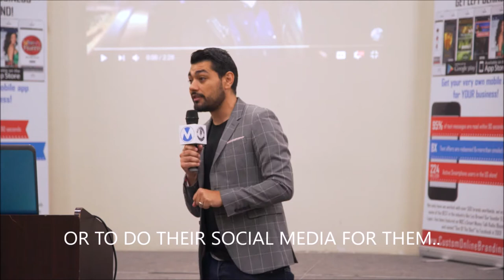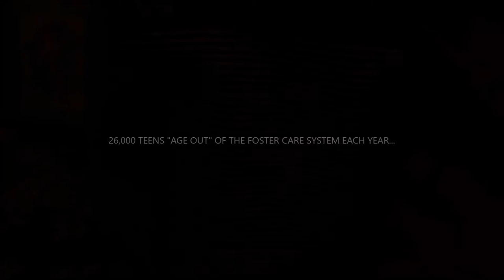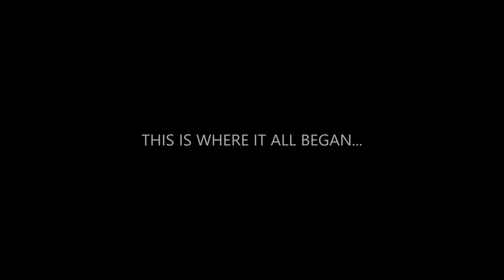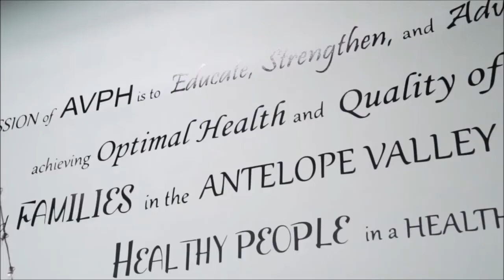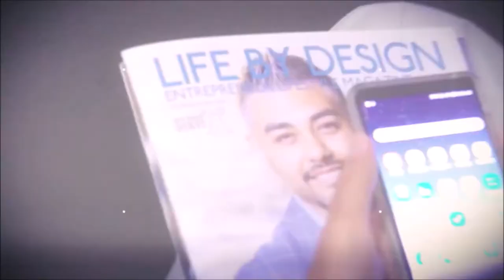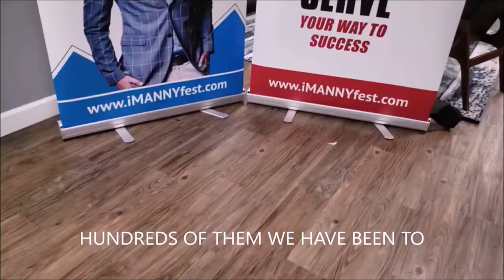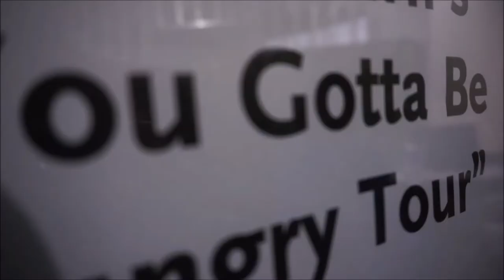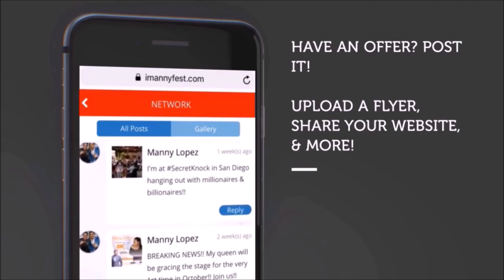"PILOT" | S1E1 "FROM ORPHAN TO CEO" TV SHOW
Join Manny Lopez as he embarks on a journey to save the foster care system! 2 out of 3 kids that age out of foster care end up dead, homeless, or in jail within just 1 year! Manny wants to see 2 out of 3 kids have a mentor, understand entrepreneurship, & own their own business! THIS IS HOW WE FIX IT!

JOIN THE WORLD'S FIRST 24/7 EXPO!